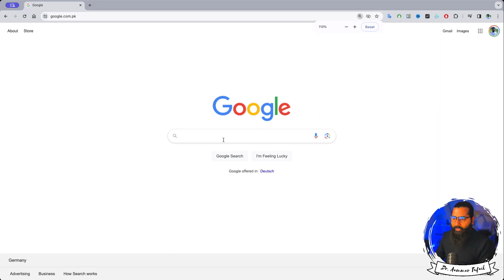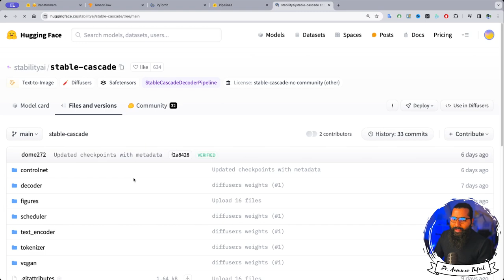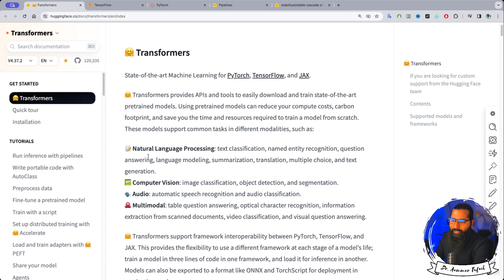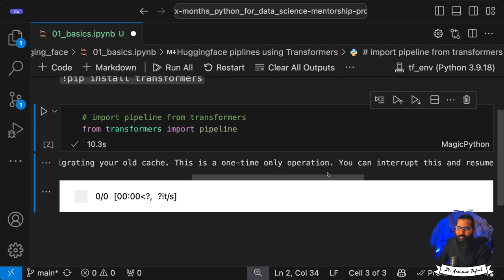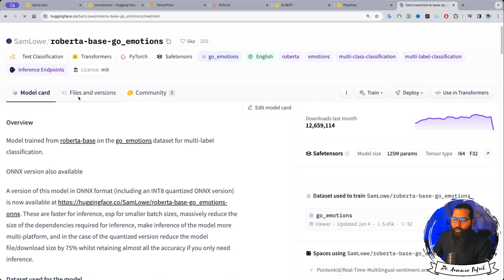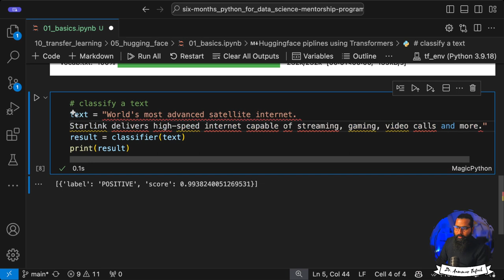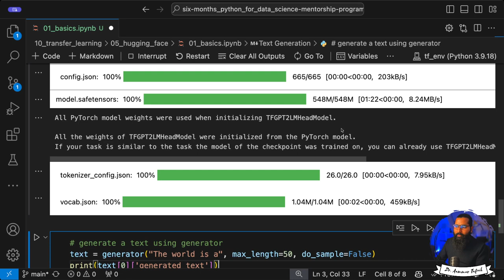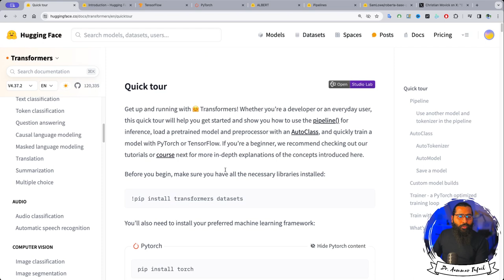Use pre trained models from Huggingface